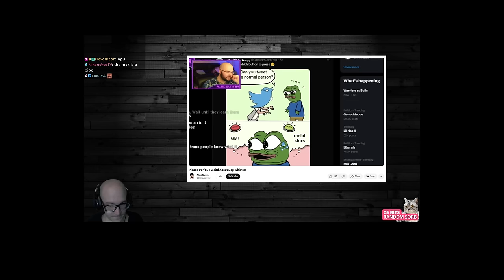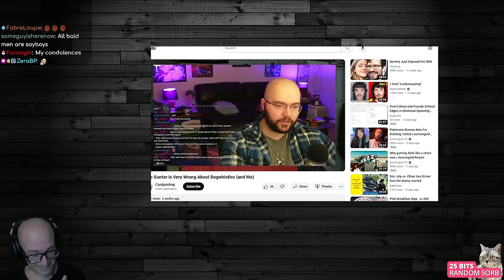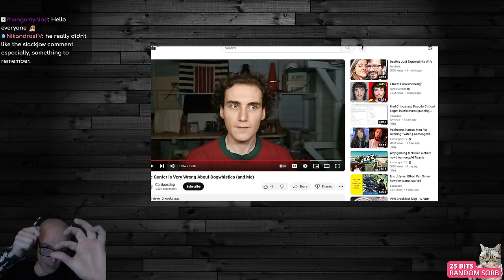Breadtube's Bugman Bully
Alec Gunter: @AlecGunterTTV
Cardposting: @cardposting

Some time ago I was made aware of the leftist anarchist political content creator called Cardposting. In particular, his series of videos on dogwhistles was a great source of entertainment. Alec Gunter, who one would expect to be a natural ally to Cardposting as an (ex-conservative) leftist and progressive, also took issue with Cardposting's dogwhistle videos. But Gunter's critique wasn't limited to the content of the videos, he came to the conclusion that Cardposting is an optics risk to the left online and needs to be stamped out. Perhaps a channel that gets a couple thousand views or less is a threat to the potential re-election of Biden?
Alec Gunter - optics warrior - has most recently been seen defending Vaush, following leaks showing that he enjoys obscene content I can't write about here.